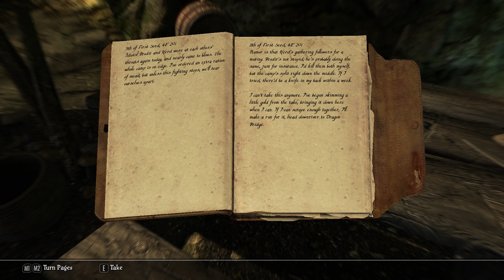Skyrim LP, Forsworn Freedom Fighter! The Lord's Stone and Robber's Gorge Belong to the Forsworn!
Legendary difficulty, for those just seeing my stuff for the first time. :)

Scathach is now at 65% Magic Resistance. Acquiring Agent of Mara will bring it up to 80%, just 5% shy of the cap. This is how a Breton with Savior's Hide does it. It'll help a lot against dragon breath attacks, in particular.

No need for Alteration after all. Not gonna put points into it as originally planned. But what else... hmm...

Continuing to grind archery skills. Need to get 70 ASAP, for Ranger, so she can be more mobile. But without Warrior Stone, it'll be slower going. (Side note: in vanilla unpatched, Archery is Thief Stone. UESP patch makes it Warrior Stone, more intuitive.)

So her skill spread will now be...

Archery
Light Armor
Alchemy
Conjuration
One-handed

and... 2 more choices.

tells us good news: my Conjuration perks will work on Sanguine Rose! (as long as the perks apply to summoned Dremora Lords).

So, yeah! I know where Sam Guevenne is in this playthrough. She'll drop back into Ivarstead at some point.

Any ideas for which 2 other skill trees she can put perks into? Not Sneak, ideally... perhaps just a smattering...?